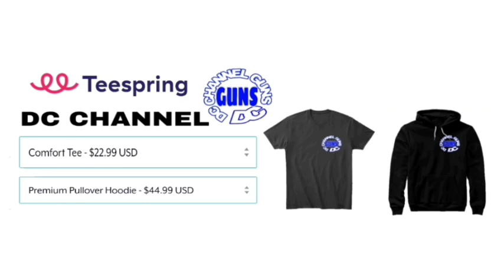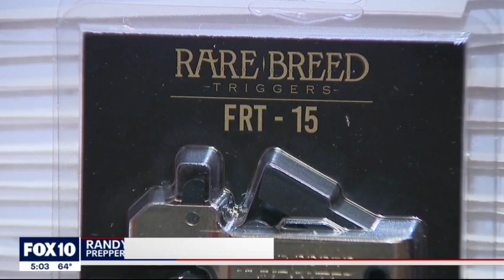" ATF CONFISCATION " FRT-15 8 of Inch Trigger Reset Not Legal | GUNS